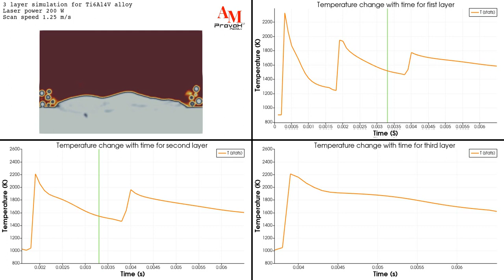Thermal Cycling Plot for LPBF Multilayer | Paanduv Applications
Video showcasing temperature evolution at different layers due to subsequent layers shows how the heat transfer takes place from higher layers to lower layers which causes repeated heating and cooling.